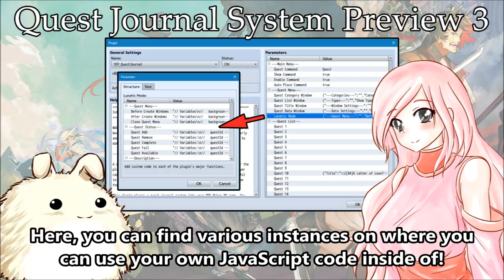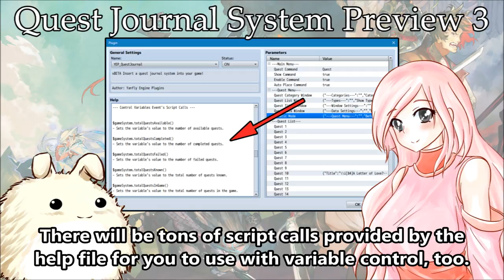Quest Journal System Preview 3 - RPG Maker MV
There's been some more questions regarding the Quest Journal System so we figured it wouldn't hurt to answer some more questions and show off some more of its functions before it gets released after this week's upcoming batch. However, for those who want to try out the beta version of this plugin, it is available for champion-tier patrons to play around with so be sure to check it out!